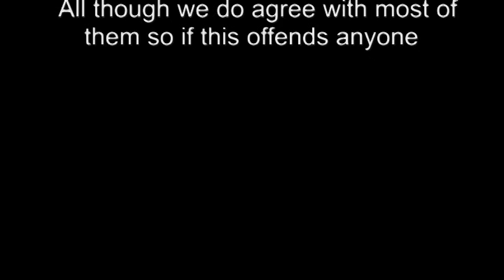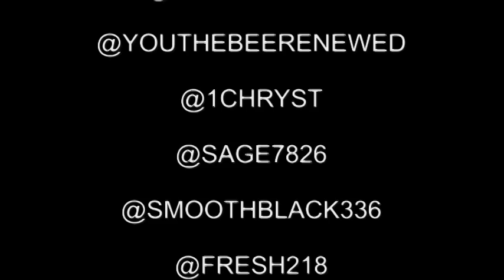SWAG SHIT TALKIN.mpg